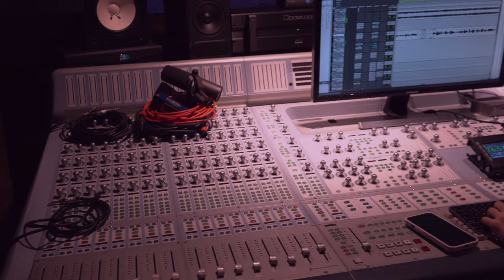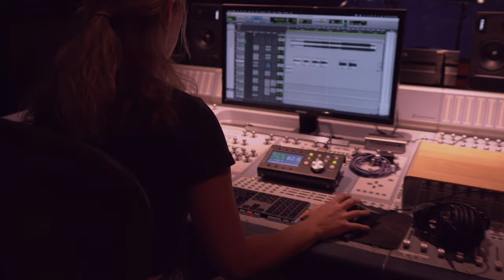505 - Arctic Monkeys | Cover by Bailey Spinn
Come tune in every Friday to hear more covers :)

Video: Zoe Sher
Audio: Ellie Havenstrite